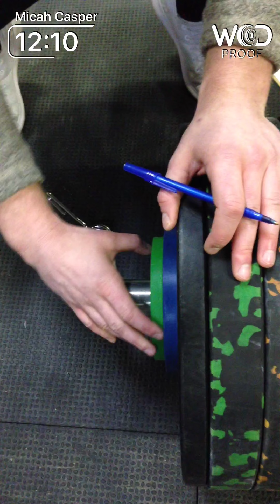18.2 Micah Casper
Crossfit Kilo 2

Workout 18.2

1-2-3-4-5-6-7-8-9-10 reps for time of:
Dumbbell squats
Bar-facing burpees

Men use 50-lb. dumbbells

Workout 18.2a

1-rep-max clean

Time cap: 12 minutes to complete 18.2 AND 18.2a